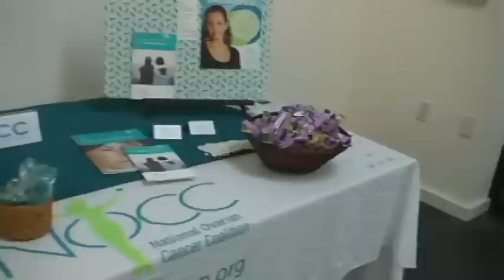ShAVE for Kimmie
This was a fundraiser to help the Dubinskys with the treatment costs for Kimmie's surgery in July to remove a 4 pound cancerous tumor, Also, Kimmie wanted to help bring awareness to ovarian cancer research. Thanks for all the friends who came to support her!